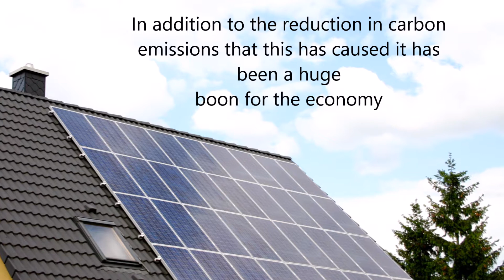Benefits of Renewable Energy Subsidies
A brief look at the benefits of renewable energy subsidies.

Further reading